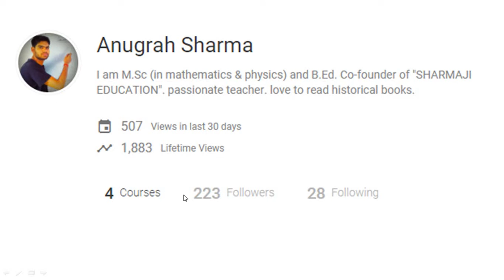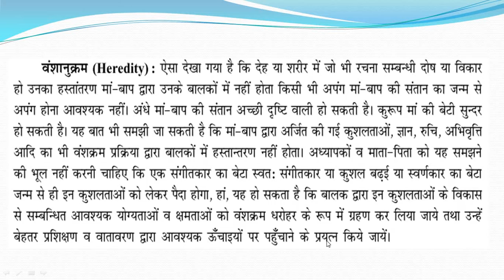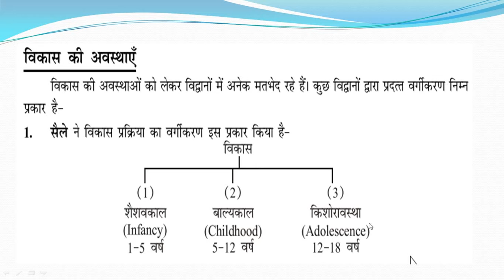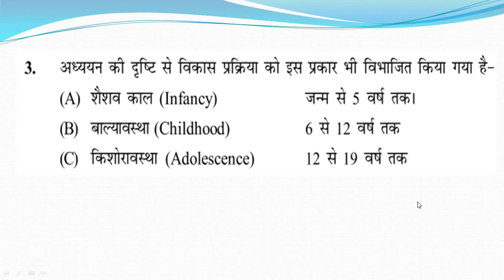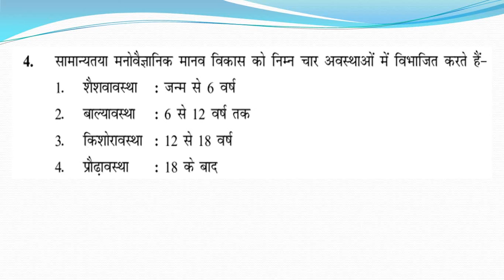विकास के आधार एवं अवस्थाएँ